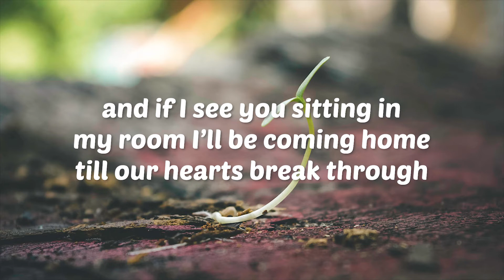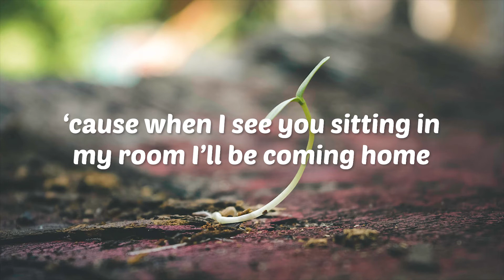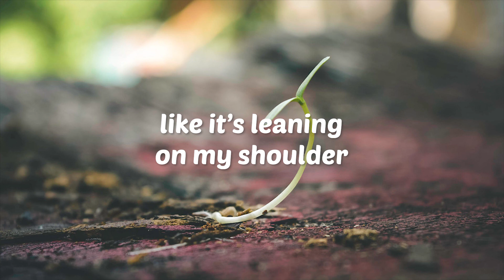LYRICS | Spektrem - VII. Hope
Spektrem - VII. Hope